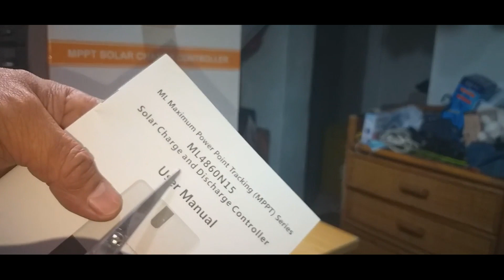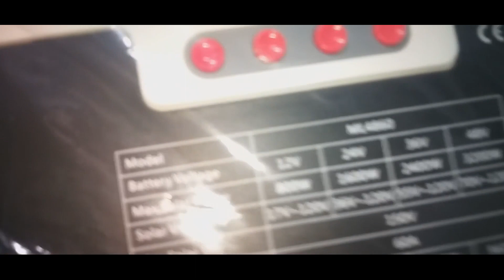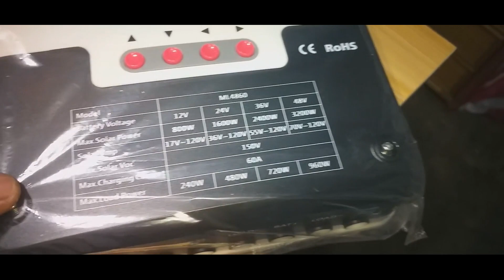UNBOXING SRNE ( MPPT ) MAXIMUM POWER POINT TRACKING solar charge controller specs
UNBOXING SRNE / maximum power point tracking ( MPPT )
 mppt solar charge contoller
12volts / 24volts  / 36volts / 48volts
60AMPERES